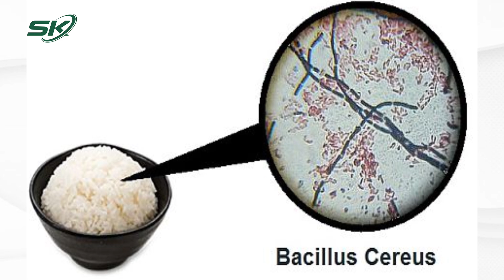Cơm Nguội Thừa Không Có Dấu Hiệu Thiu Vẫn Có Thể Gây Ngộ Độc Thực Phẩm, Vì Sao? | SKĐS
SKĐS | Hầu như nhà nào cũng từng có cơm thừa sau mỗi bữa ăn và phương pháp bảo quản thì không ai giống ai. Tuy nhiên nhiều người thường kiểm tra xem cơm có bị thiu, hỏng không bằng cách… ngửi.

Mời quý vị và các bạn xem thêm: Tổ Yến Cực Tốt, Nhưng Dùng Sai Cách Vừa Mất Tiền Vừa Thêm Bệnh